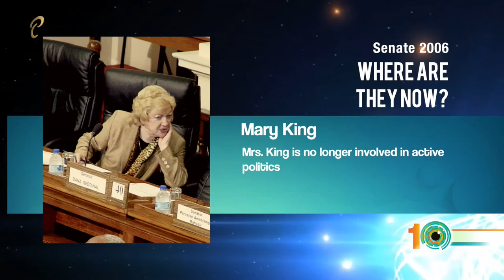Where Are They Now? - Sen. Mary King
Where are they now featuring Senator Mary King - Independent Senator 2006

In commemoration of the 10th Anniversary of the Parliament Channel, we are featuring Parliamentarians who served in 2006 when the Channel was launched.